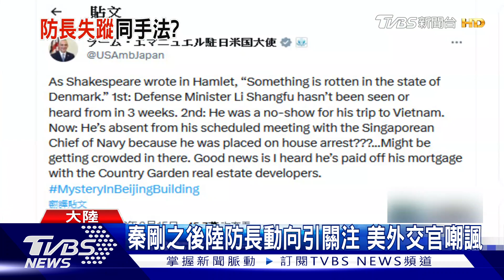陸防長逾兩周未公開現身 英媒:遭解職調查｜TVBS新聞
中國大陸國防部長李尚福，超過2週沒有露面，原定的行程以「健康原因」缺席，引起外媒揣測，金融時報指出，美國政府認為，中國國防部長李尚福，正在被調查，並且已經被解職